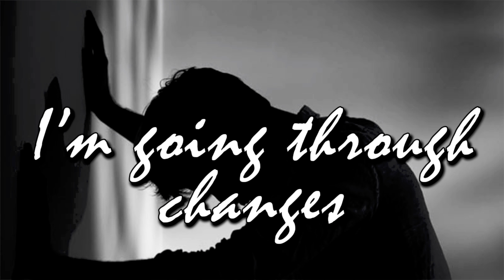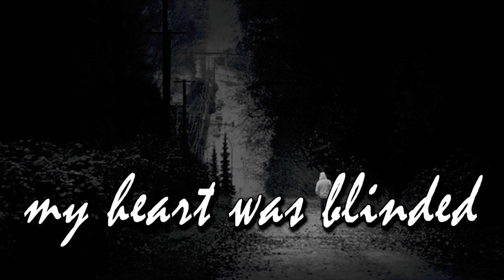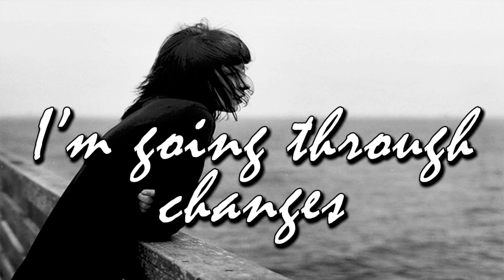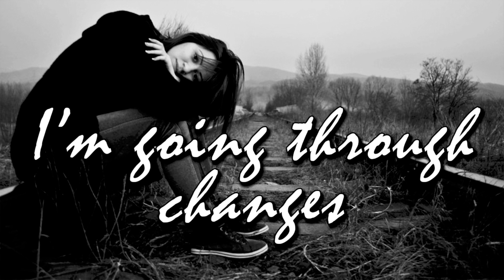Changes - Black Sabbath Cover Torres-Peretz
Here from the Black Sabbath album Vol. 4 the beautiful ballad: Changes
Ozzy Osbourne referred to this song composed by Tony Iommi as "heartbreaking". However, the great bass player Geezer Butler contributed to the lyrics.

This version by the vocalist of the Chilean heavy metal band Battlerage has been a great adventure to work with.

Fox-Lin Torres (Chile): Lead Vocals
Esteban Peretz(Costa Rica): Piano and Synth Instruments
Susan Sterling (U.S.A.): Background vocals

Music edited, mixed, and mastered by Esteban Peretz at Enochian Studios, Costa Rica in August 2021.